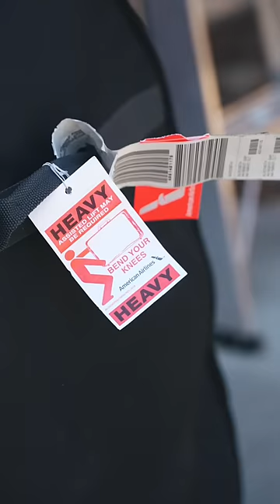Ever wonder how people travel with their mountain bikes? Here’s a demo unpacking a flight bag!